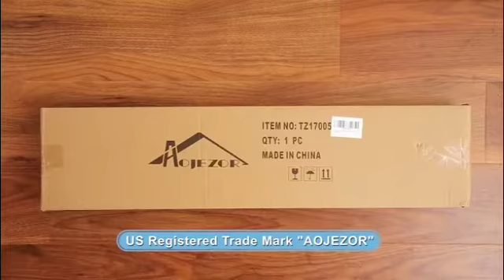Narrow bathroom cabinet to store toilet papers,bathroom accessories.